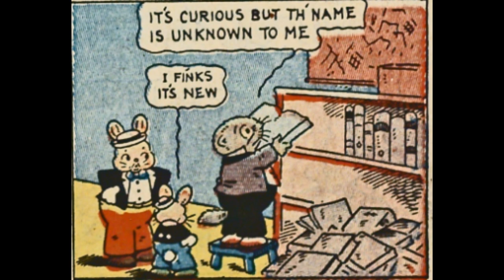[3]Peter Rabbit Comic by Harrison Cady with audio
I added audio to a Peter Rabbit comic that is not copyrighted.
I used the digital comic museum site to make this